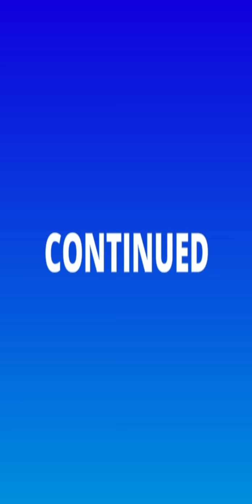Oceans and Empires | revisit